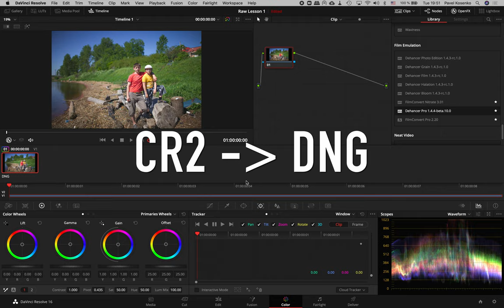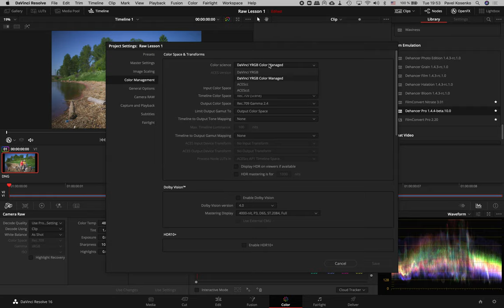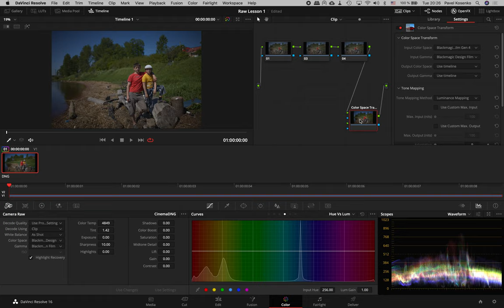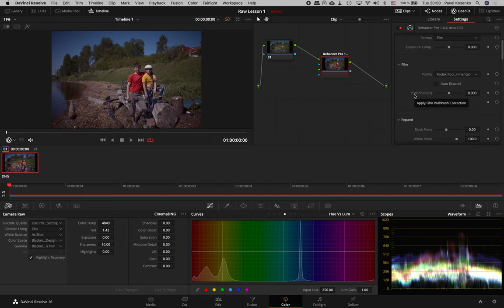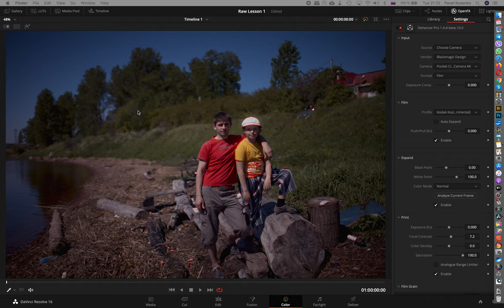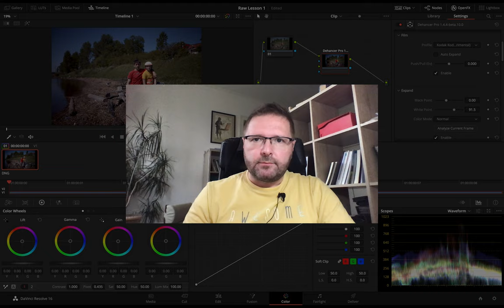Обработка RAW-фотографий в DaVinci Resolve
Видеоурок для фотографов.